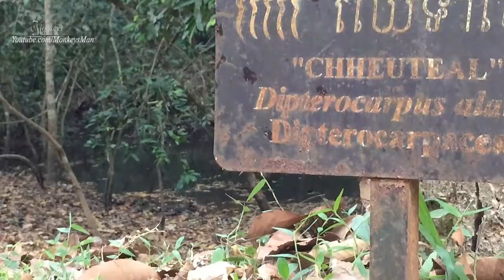Carla So Fat But Charles So Skinny Baby, Daily Monkeys Man#1255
Carla So Fat But Charles So Skinny Baby, Daily Monkeys Man, I hope you are all enjoyed This Video and help me to get 100000 subscribers.